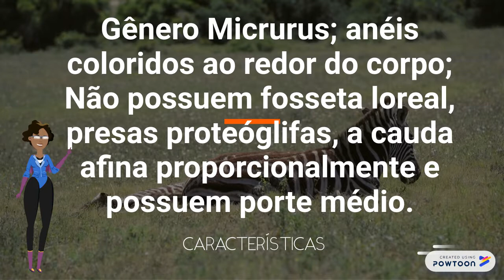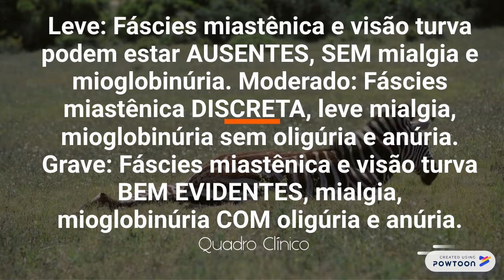ACIDENTE ELAPÍDICO (Coral)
Possuem fosseta loreal e presas solenóglifas, acessório córneo na ponta da cauda (guizo ou chocalho); regiões secas ou semiáridas, com terrenos rochosos (Cerrado); não são agressivas.-- Created using Powtoon -- Free sign up -- Create animated videos and animated presentations for free.  PowToon is a free tool that allows you to develop cool animated clips and animated presentations for your website, office meeting, sales pitch, nonprofit fundraiser, product launch, video resume, or anything else you could use an animated explainer video. PowToon's animation templates help you create animated presentations and animated explainer videos from scratch.  Anyone can produce awesome animations quickly with PowToon, without the cost or hassle other professional animation services require.